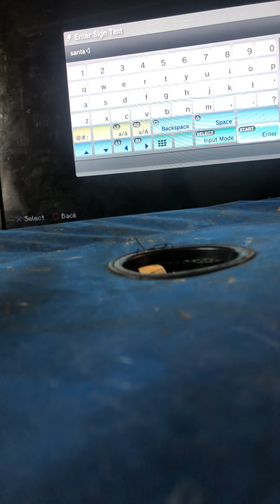Minecraft ps3 Christmas portal part 2 (33)